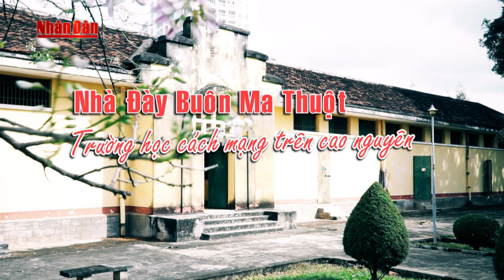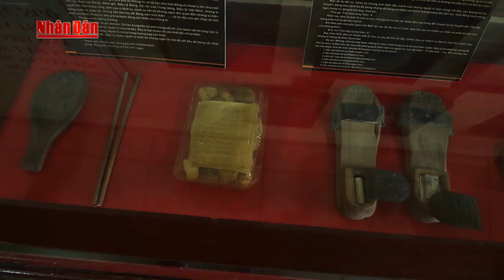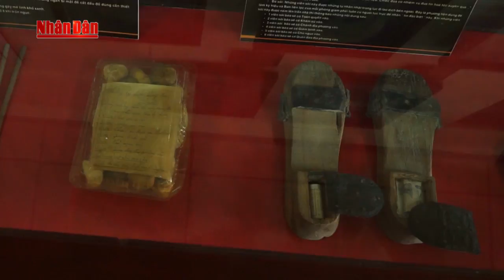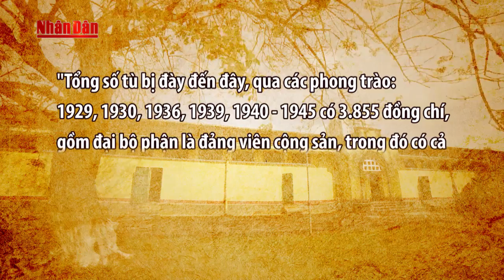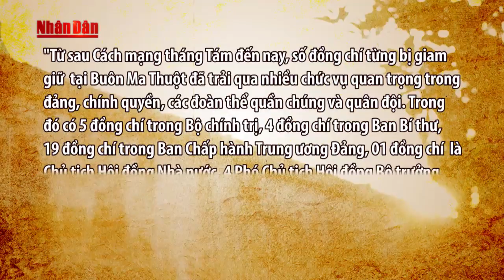Địa chỉ đỏ: Nhà Đày Buôn Ma Thuột - Trường học cách mạng trên cao nguyên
2. Tin Dự báo thời tiết
4. Seri Điều Tra Phá Án Lần theo dấu vết
5. Phóng Sự Điều Tra Chống Buôn Lậu
6. Phim VN Cũ mà Hay
7. Sức Khỏe Cuộc Sống